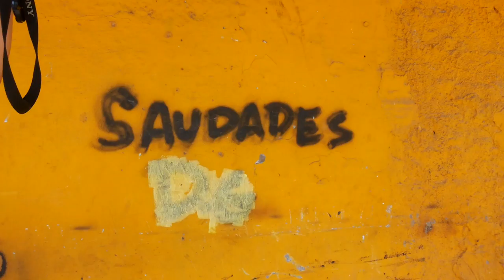Roteiro para matéria da CBN sobre dez anos da Chacina da Baixada